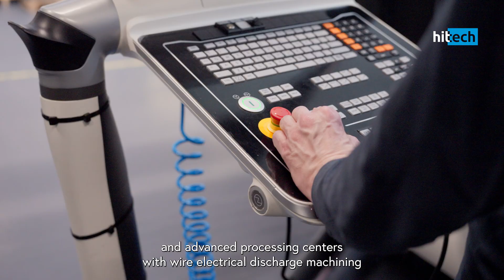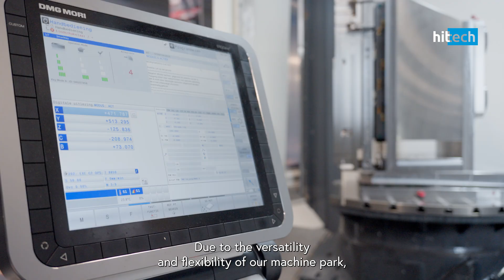Hittech Bihca in Winterswijk (NL)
Hittech Bihca focuses on efficiently machining high-quality, primarily hard materials, including titanium and stainless steel variants. For this, the climate-controlled production facility features an extensive machine park and advanced processing centres with wire electrical discharge machining and three—to five-axis milling machines with accuracies up to 2 microns. We also have various joining techniques in-house, including precision laser welding and glueing, which enables us to make integrated high-tech components.